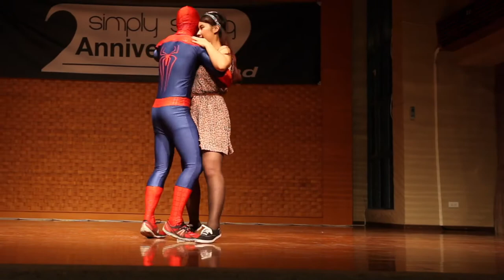Simply Swing Fund 2015 Lv1 Ilman & Miyabi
150313